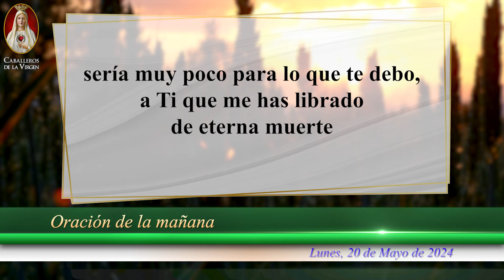ORACIÓN DE LA MAÑANA CATÓLICA de hoy ☀️ Lunes 20 de Mayo de 2024 🌞 Caballeros de la Virgen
🌞 ¡Bienvenidos a otro día lleno de bendiciones con la Oración de la Mañana de hoy, Lunes 20 de Mayo de 2024! 🙏 Comienza tu día en Paz y Tranquilidad en unión a Dios.